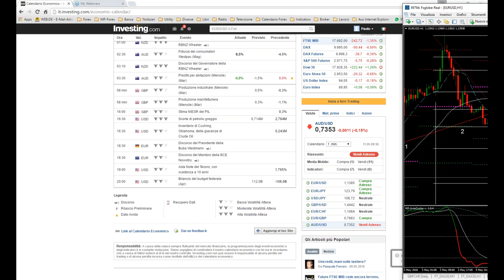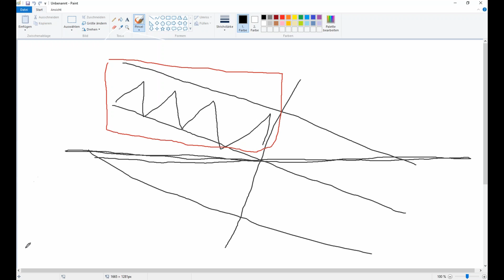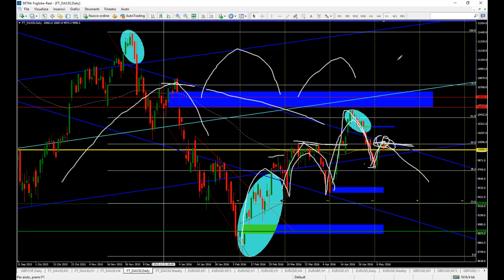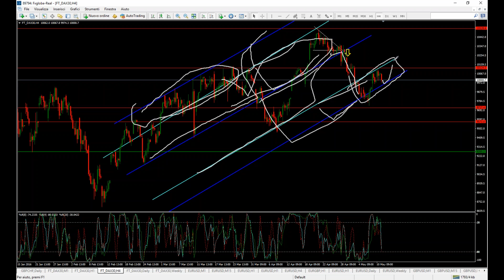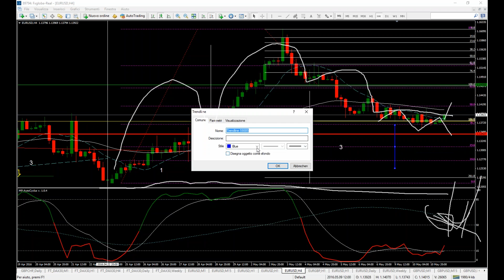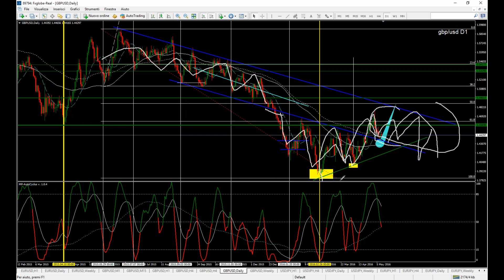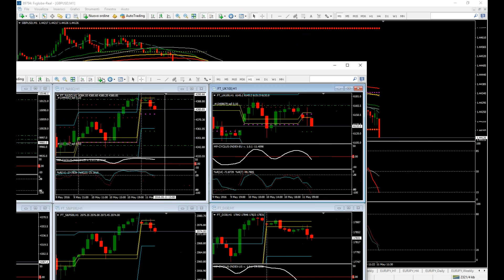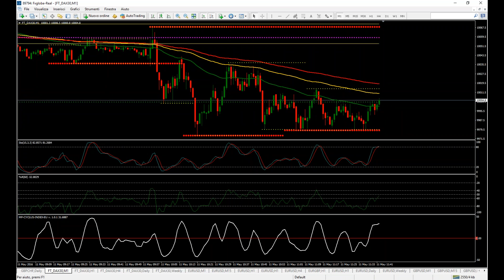Webinar didattico per il trading discrezionale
In questo video c'è molta di dattica, la costruzione di diverse analisi e qualcosa di nascosto.
ho parlato tanto e forse ho detto cose che per tanti non sono importanti
ma se nei miei discorsi ti sembra che sto parlando di TE allora ci sei tu nascosto dentro
se invece non è così allora hai capito cosa è veramente il TRADING PROFITTEVOLE